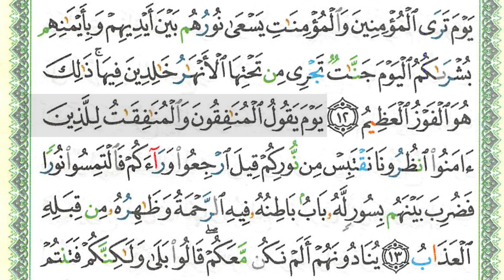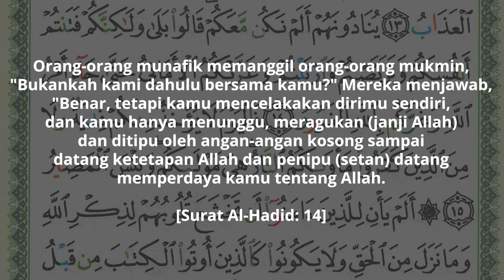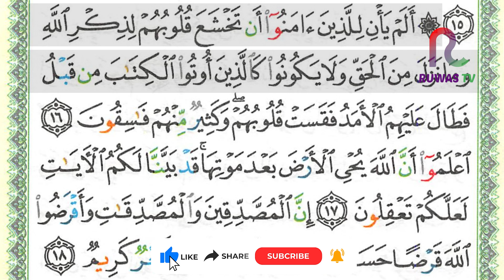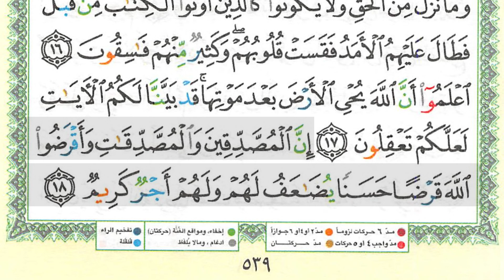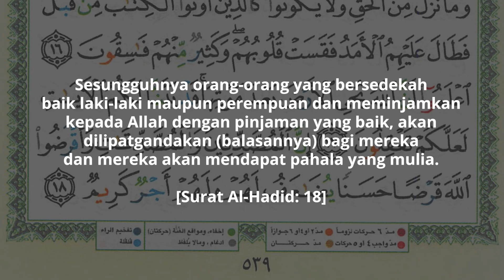SEHATI - Juz 27 Halaman 539